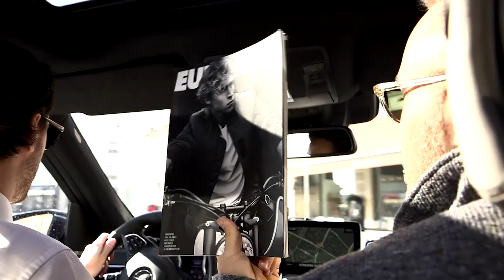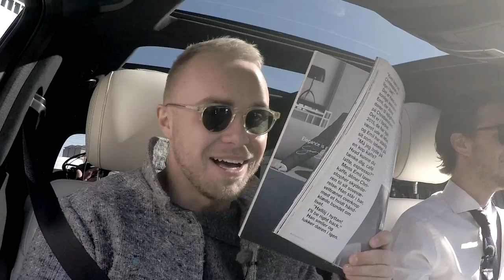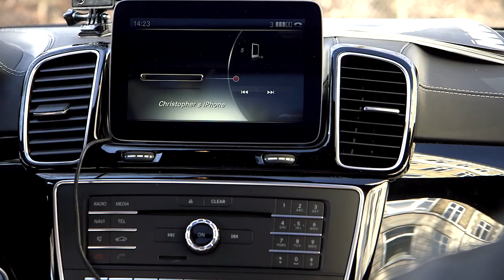Euroman tv-magasin 'Omvejen med Peter og Esben' 3/4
Det er blevet forår i Danmark, og det fejrer Peter Falktoft og Esben Bjerre med at tage Christopher, der er på forsiden af denne måneds Euroman, rundt på en omvej i København.

En tur, der bringer dem ud til Royal Golf Club, og senere tester de nogle af sangerens helt nye numre på en gruppe teenage-piger.

Inden Peter og Esben samler Christopher op, diskuterer de det faktum, at Christopher i artiklen i bladet fortæller, at han har et tysk Gaggenau-køkken.